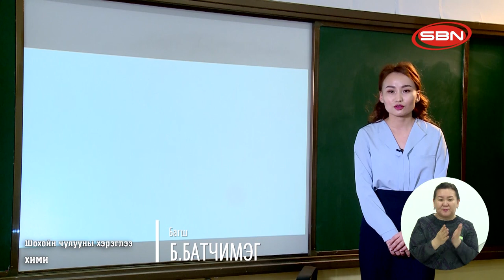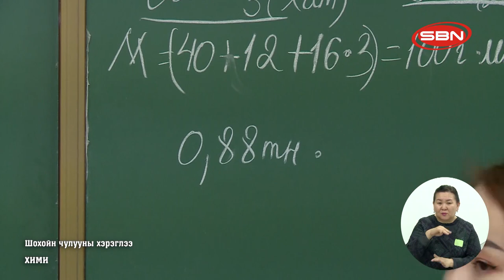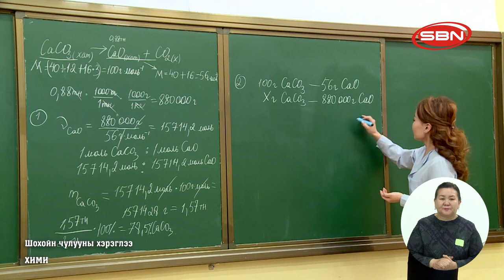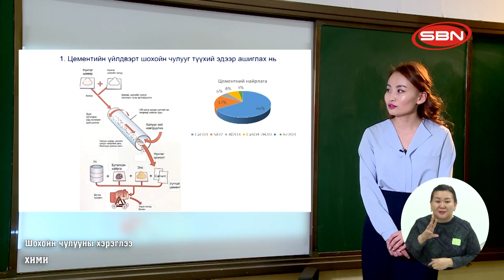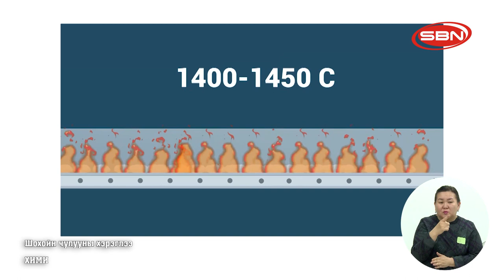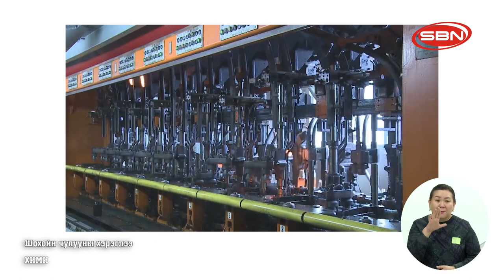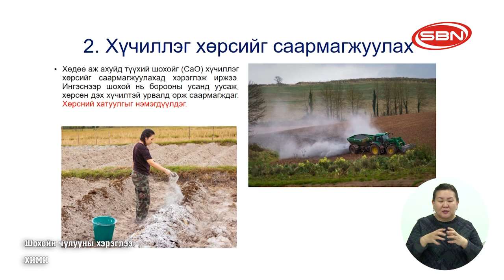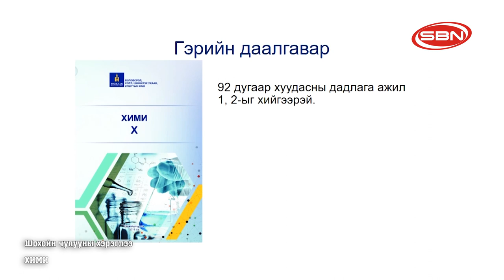2020/03/16 "ХИМИ", ТЕЛЕ хичээлийн сэдэв: Шохойн чулууны хэрэглээ /Багш Б.Батчимэг/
2020/03/16 "ХИМИ", ЕБС-ийн 10-р ангийн сурагчдын ТЕЛЕ хичээл. Хичээлийн сэдэв: Шохойн чулууны хэрэглээ /Багш Б.Батчимэг/
SBN телевиз ©️ Олон нийтийн сүлжээ ⬇️